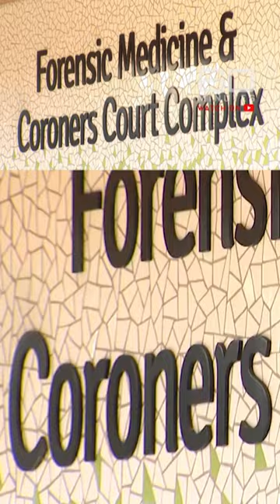The dead con who's still causing misery | 60 Minutes Australia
Australia's most notorious con woman has officially been declared dead. SUNDAY on 60Mins, Melissa Caddick swindled millions from her victims, but they're still fighting to get their money back.